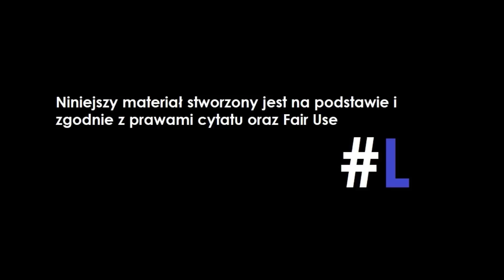OMZRiK bierze się za Golonko?!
Mail:
Chcesz wspomóc kanał?